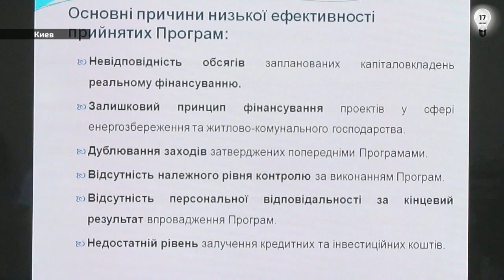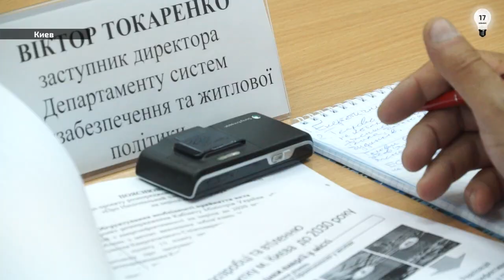Отопительный сезон-2015: жаркая столица, холодные регионы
Киев почти готов к отопительному сезону. К концу августа должны завершить промывку отопительных систем.  Подготовили и топливо. Об этом говорят в жилищном департаменте мэрии. А вот страна такими результатами похвастаться не может. Особенно задерживают регионы многочисленные замены котлов, работающих на газе. Будет ли в домах украинцев тепло зимой - выясняла Оксана Витер.

В Киеве в этом году подготовка к отопительному сезону ведется быстрее, чем в прошлом.  Отремонтированы и подготовлено к работе 80 процентов труб и котельных.  До конца августа должны завершить и промыв систем внутри домов.
С топливом тоже проблем быть не должно, - говорят в мэрии.  Большинство котельных города работает на газе. Из-за дороговизны голубого топлива теплопункты будут постепенно переводить на биомассу. А вот уголь не подорожал. И теплоцентрали в этом году в городе черным золотом обеспечены.
Страна же такими результатами подготовки к отопительному сезону похвастаться не может. В основном регионы подготовлены наполовину. Особенно много проблем в областях, где много тысяч домов на индивидуальном отоплении.  В этом году время занимает переход котлов с газа на другое топливо.
В целом же в этом году особенно актуальны для людей вопросы энергосбережения, - говорят эксперты. Ведь газ подорожал, и теперь цена отопления квартиры в 60 квадратных метров составит больше  тысячи гривен. Однако пока заменить топливо для котельных в крупных городах власти не в состоянии.  На это просто не хватит денег.